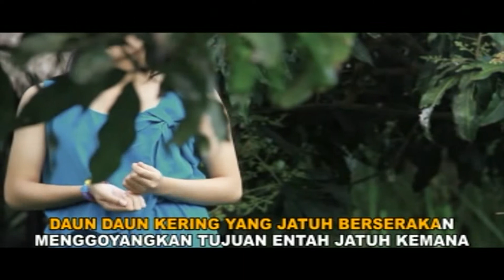Andi Meriem Mattalatta - Daun Daun Kering (Official Karaoke Video) | No Vocal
Karaoke video by Andi Meriem Mattalatta performing Daun Daun Kering
Song & Lyrics by A. Riyanto

Adlani Rambe - KIsah Kasih Di Sekolah (Official Karaoke Video)
Song & Lyrics : Obbie Messakh